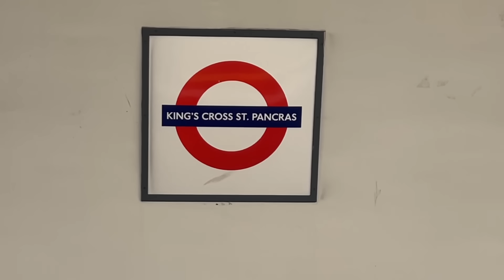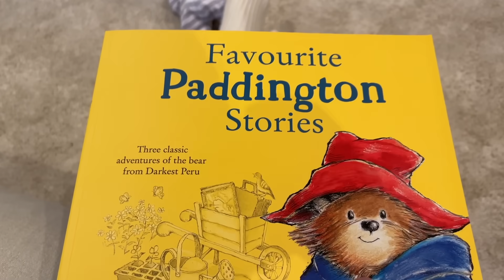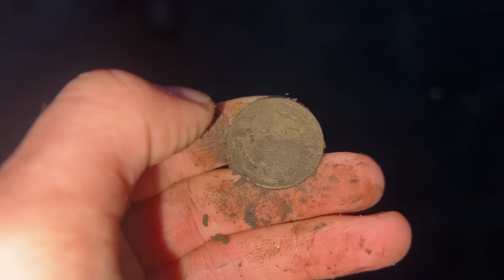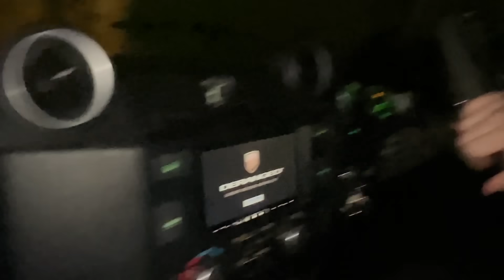Meeting The Little One & Metal Detecting With Tom | Vlogmas Day 7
►DAY 7 and what a day! In todays vlog I travelled up north to visit Tom, Lydia and their brand new baba.
You know it is always going to turn into chaos when me and Tom get together and that's exactly what happened when we decided to go metal detecting at "the house next door" to see if we could find the supposed butchers knives that were apparently buried there a long time ago by the previous owner.. did we find them... there's only one way to find out.. Enjoy the vlog :)

Check out Tom - @LifeOfTom